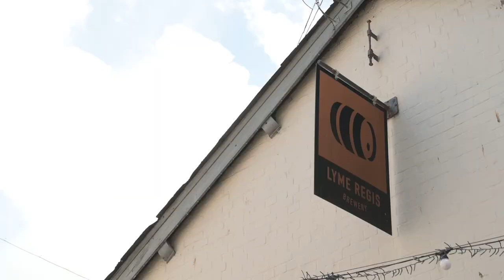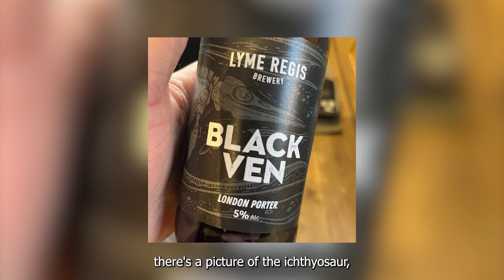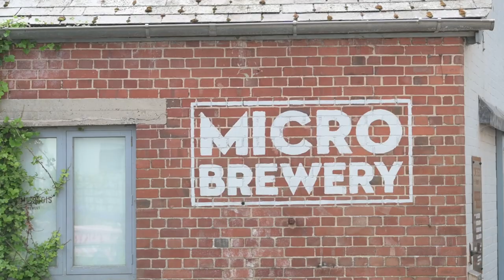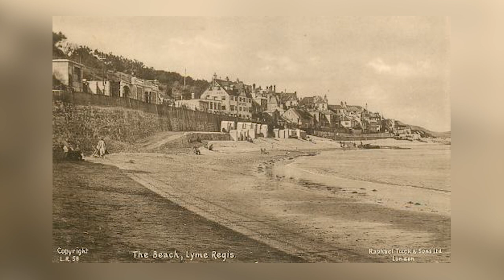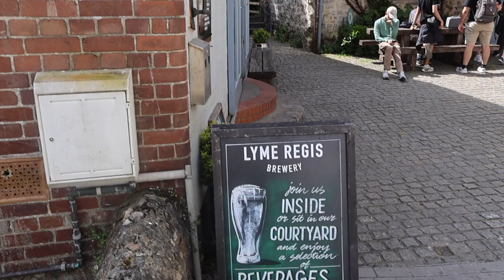pALEontology: History's Influence on Lyme Regis Brewery.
Staff at Lyme Regis Brewery in Lyme Regis, UK, discuss the history of their business, location, and connection to Mary Anning and the history of Lyme Regis.

Produced by students as part of the CCSA 2024 "England / Scotland: Land and Storytelling Course."